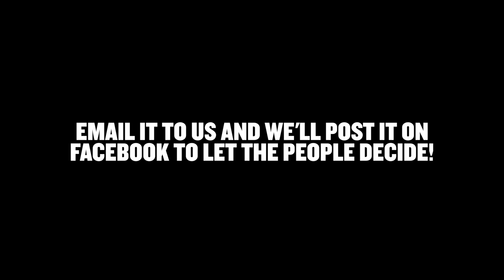Give Us Your Best "Stellllaaaaa!" | Mary Jo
At our Great American Rep Reveal and 25th Anniversary Party on March 12, 2016, we hosted a "Give Us Your Best 'Stellllaaaaa!'" Contest, judged by our own Stanley and Stella, Danny Gavigan and Megan Anderson.

Now YOU can get in on the fun! Think you can do better than these guys? Send us a video of yourself performing Stanley Kowalski's infamous line from "A Streetcar Named Desire" to win FREE tickets to Everyman Theatre's upcoming 2016-17 Season!

MUSIC
Little Lily Swing
by Tri-Tachyon